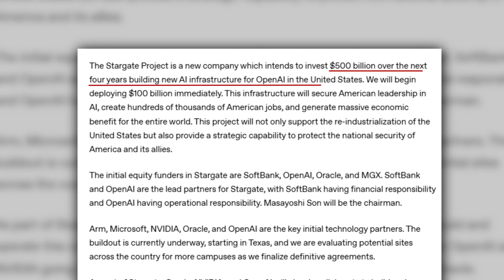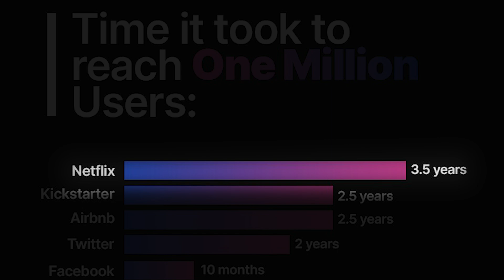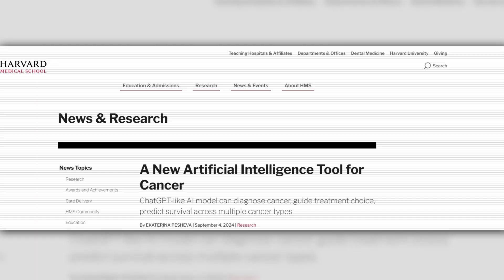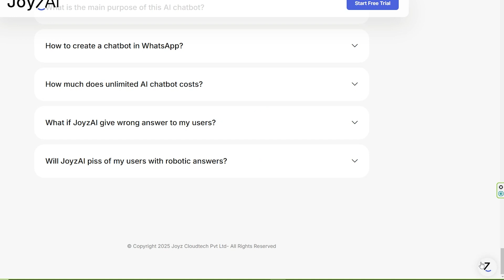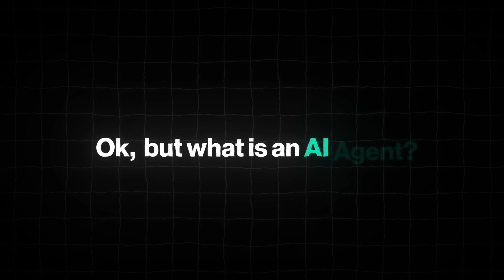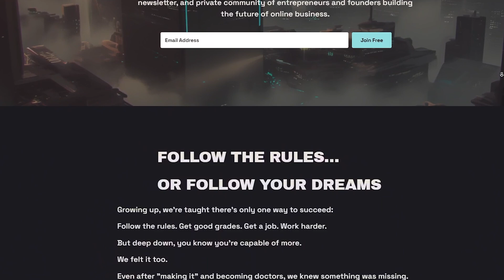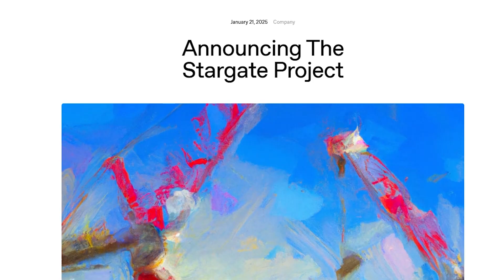Why 2025 Will Be The Year of AI Agents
The next technological revolution makes ChatGPT look like child's play.

The US government just announced "Stargate" - a $500 billion investment in artificial intelligence that dwarfs the Manhattan Project and Apollo Program combined. This video explores how this unprecedented funding will accelerate the development of AI agents, potentially transforming our relationship with technology forever. From ChatGPT's explosive growth to the next generation of AI tools, discover what this massive investment means for our future.